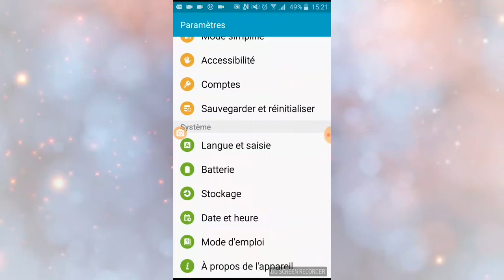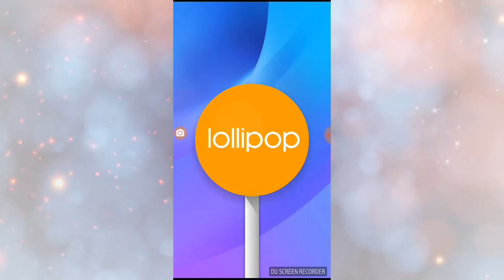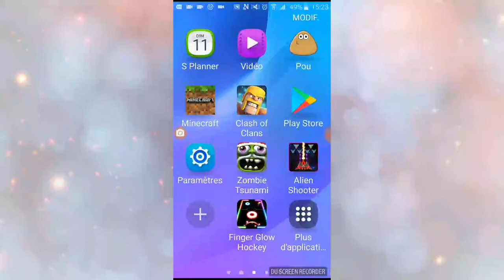Secret! : lollipop (Jeu secret sur Samsung!)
Ce secret et super cool et sympa!😊